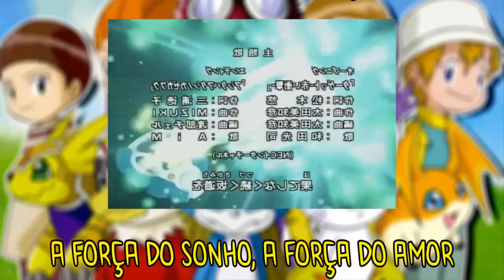Digimon 02 - Ruffy